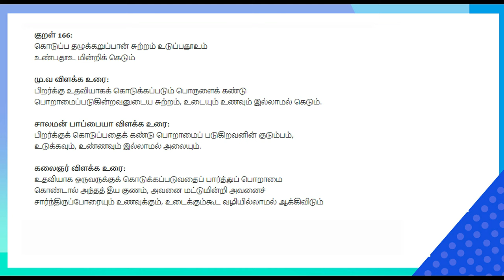பெண்களுக்கு பிரச்சனை வரும் போது ஆண் துணை அவசியம் - Dr சிவராமன் அசத்தல் பேச்சு